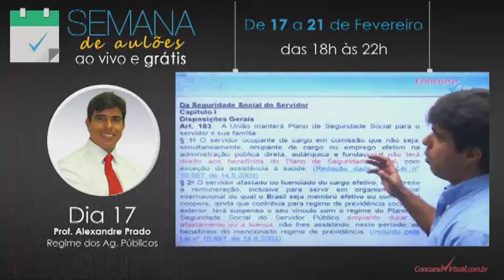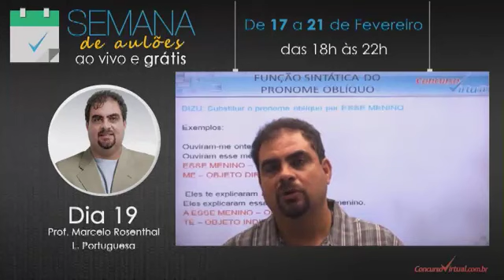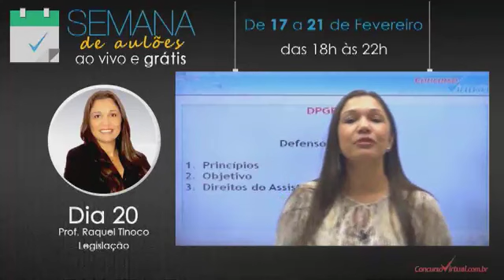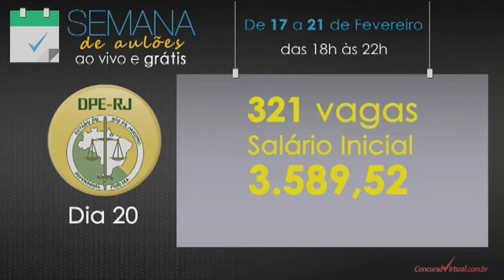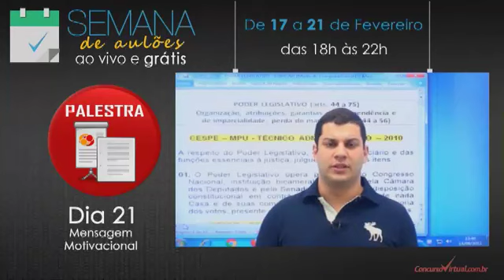Semana de aulões grátis - 17 a 21 de fevereiro de 2014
Assista gratuitamente acesse aulas dos principais concursos - Caixa Econômica, Ministério da Fazenda, DPE-RJ e TRT - SP.